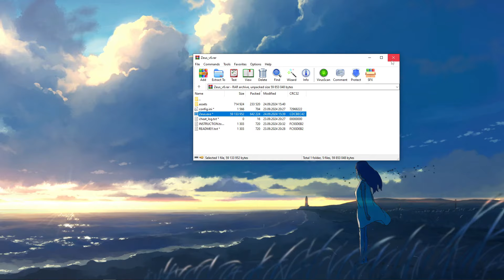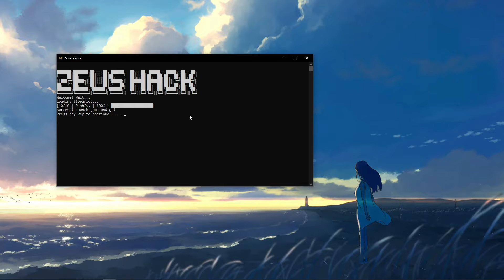BEST PUBG EMULATOR HACK FOR FREE 🔴 Pubg Zeus hack v6 🔴 Pubg hack free download 🔴 Antiban & Safe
🚀 𝐃𝐎𝐖𝐍𝐋𝐎𝐀𝐃: mega.nz/file/ToZSXabB#6xWg7iEzgHYLzs-fVcEOBzsgCSjp2XJ-s-hpy3AMczY
🚀 𝐏𝐀𝐒𝐒𝐖𝐎𝐑𝐃: 1337

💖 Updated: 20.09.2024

📌 Instructions how to use  📌
1) Disable your antivirus
2) Go To Link
3) Click 'DOWNLOAD'
4) Run Launcher
5) Enjoy

⚠ HACK WILL NOT WORK IF YOUR WINDOWS DEFENDER IS ON! YOU NEED TO DISABLE IT! ⚠

🌟THIS HACK CONTAINS NO VIRUS!!